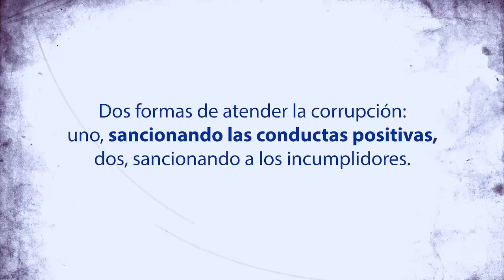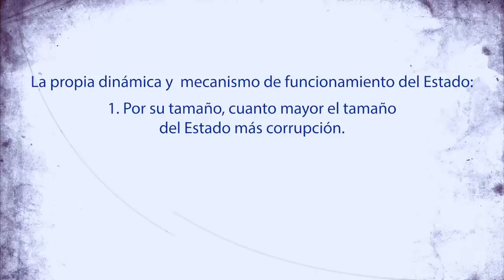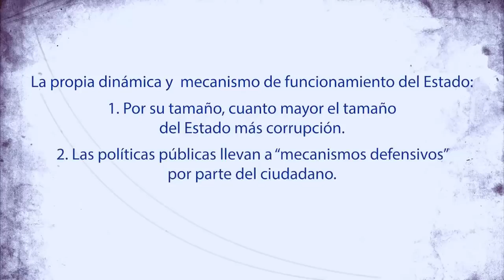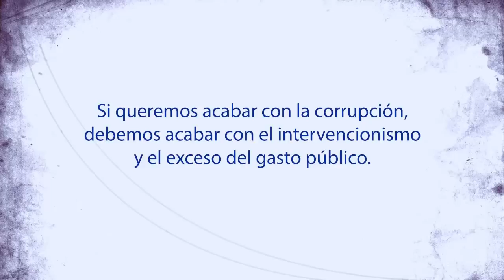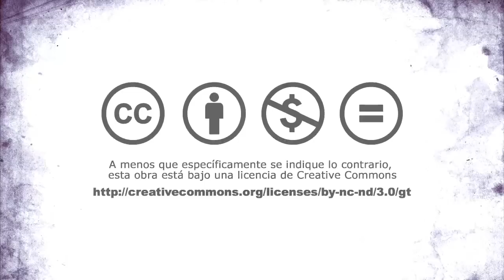Miguel Anxo Bastos: DOS VISIONES SOBRE LA CORRUPCIÓN 💥 con Ernesto Castro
MIGUEL ANXO BASTOS DA DOS VISIONES SOBRE LA CORRUPCION Y EN UNO DE LOS VIDEOS SALE CON ERNESTO CASTRO